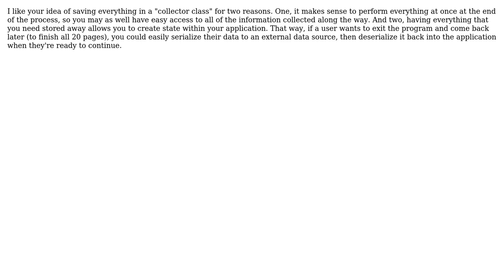Software Engineering: Looking for the fastest way to collect form data (2 Solutions!!)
Software Engineering: Looking for the fastest way to collect form data

With thanks & praise to God, and with thanks to the many people who have made this project possible! | Content (except music & images) licensed under CC BY-SA | Music | Images & others | With thanks to user smulholland2 user Peter Rowell user Michael Todd and the Stack Exchange Network Trademarks are property of their respective owners. You are responsible for your own actions.